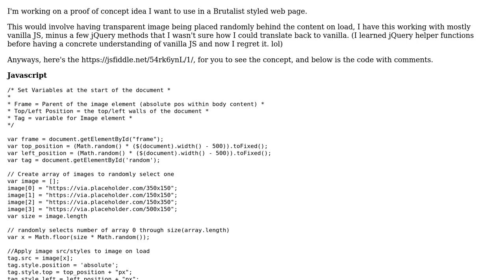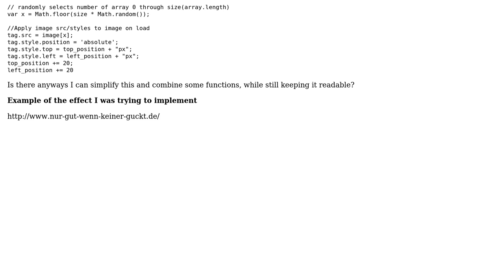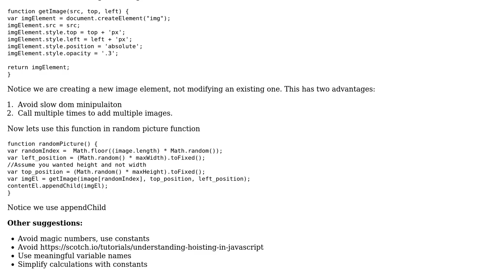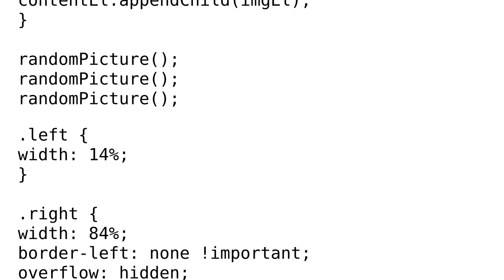Code Review: Randomly select + place an image within a div (2 Solutions!!)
Code Review: Randomly select + place an image within a div

With thanks & praise to God, and with thanks to the many people who have made this project possible! | Content (except music & images) licensed under CC BY-SA | Music | Images & others | With thanks to user Mke Spa Guy user knocked loose user Joseph and the Stack Exchange Network Trademarks are property of their respective owners. You are responsible for your own actions.